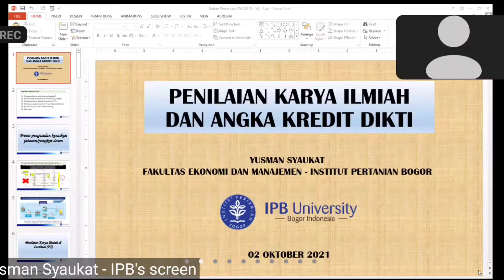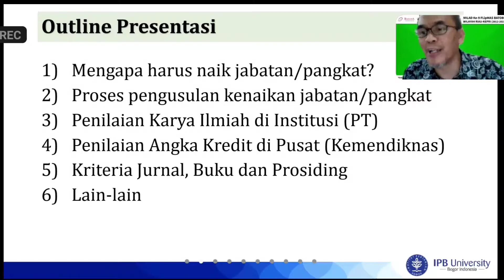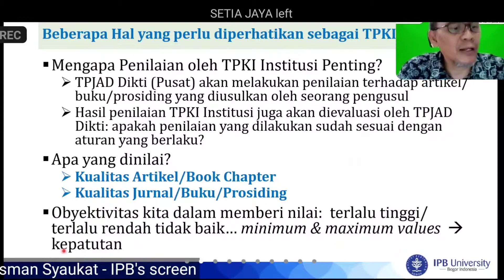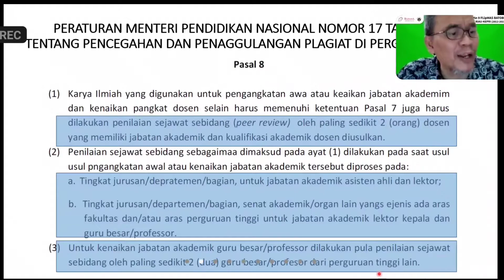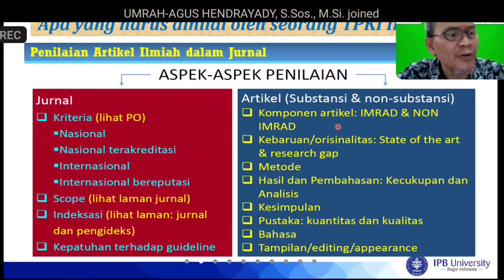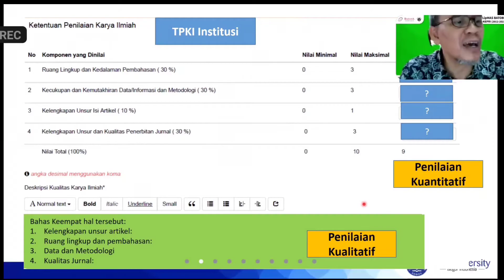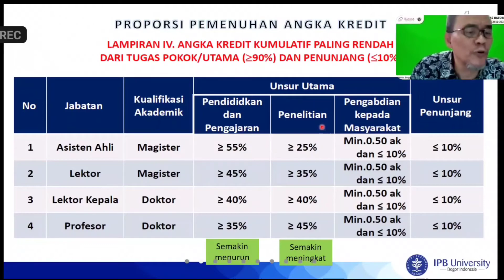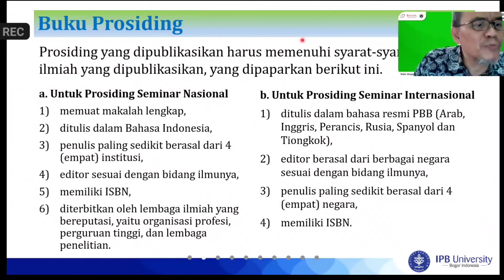Penilaian Karya Ilmiah & Angka Kredit Dikti || Reviewer Dikti dari IPB 2021